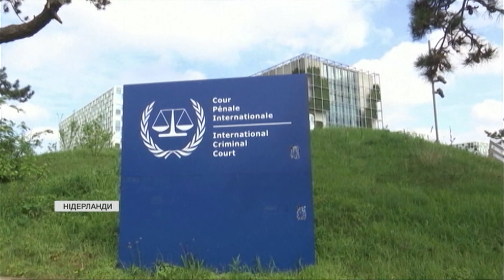Ордери на АРЕШТ Нетаньягу та Галланта: чому США виступили ПРОТИ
Ізраїль відкликає своїх послів із Норвегії та Ірландії для термінових консультацій. Обидві країни вирішили визнати незалежність Палестини. Оприлюднити свою позицію невдовзі має й Іспанія. Ще швидше розкручується спіраль довкола ймовірної видачі ордера на арешт прем'єр-міністра Ізраїлю Беньяміна Нетаньягу та міністра оборони Йоава Галланта. З відповідним запитом виступив прокурор Міжнародного кримінального суду Карім Хан. Й одразу наразився на рішучий спротив та ризик персональних санкцій. Продовжить Анна Басова.